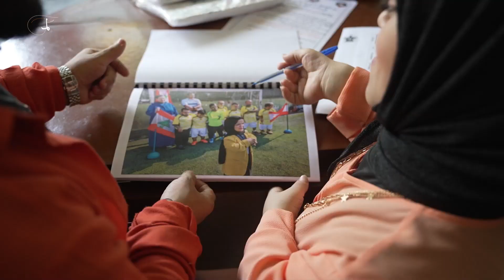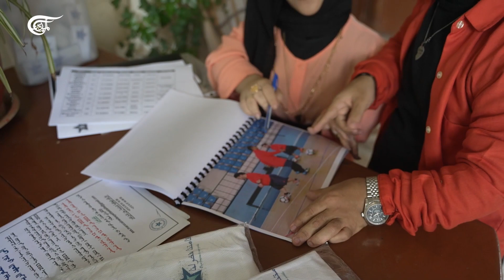وجوه وناس | مروى وزكريا: الحب الجميل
مروى وزكريا، خطيبان تعرّفا إلى بعضهما البعض عن طريق مشاريع مشتركة تعنى بقصار القامة في لبنان.
يحكي زكريا عن قصة انجذابه لمروى، وتؤكّد خطيبته أنّ الحبّ نصيب وأنها تستحقّ خوض أفضل تجربة فيه، لأنّ قصار القامة، لا يفرقون عن الآخرين في شيء سوى بالشكل الخارجيّ.